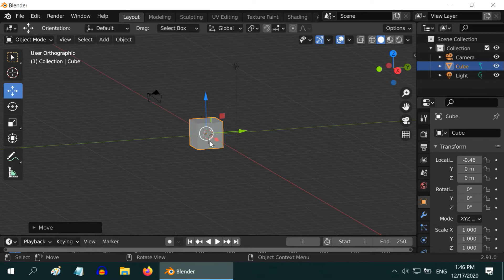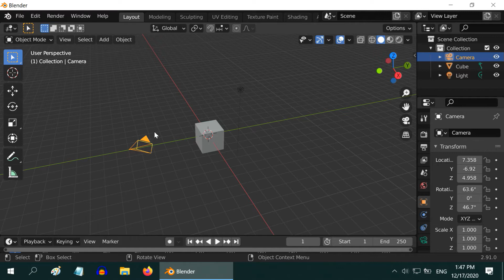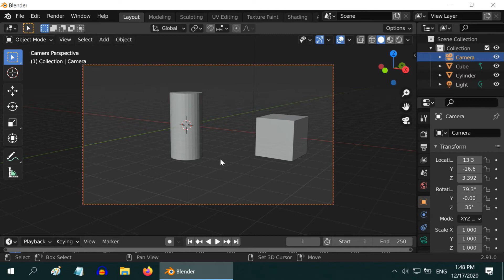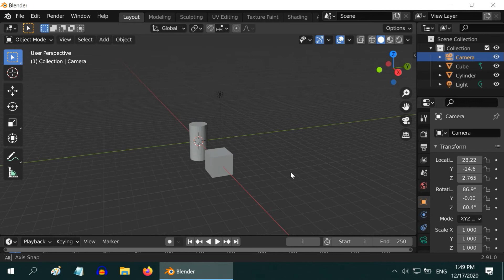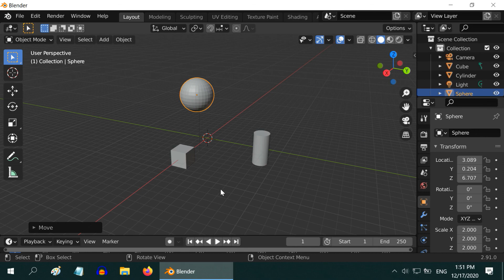Blender: Class 4 | Learn About Views In Under 5 Minutes | With Examples | Blender Foundation Course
This is part of a series on Blender Foundation Course for beginners. In this tutorial, we will learn about some useful view settings and their uses.

If you are new to Blender, you can watch the following tutorials where we have discussed all the basics of Blender. But above all tutorials, remember that practice makes a man perfect. So the more you spend time with your Blender engine, the more accuracy and perfection you can achieve. I wish you all the best with this animation software and a successful animation career for you.

All these classes are combined into one single course of one hour,in case you want to keep a ready reference to the entire training material